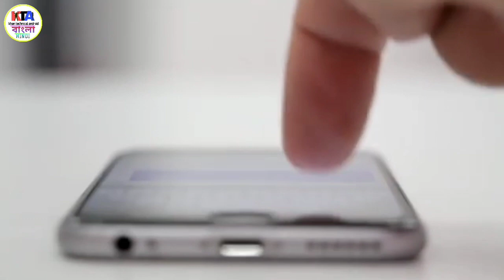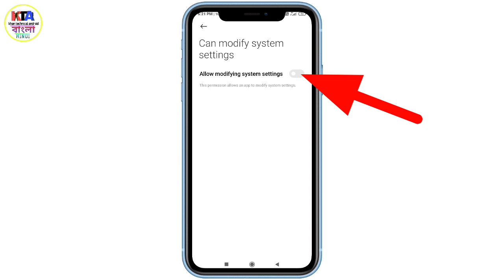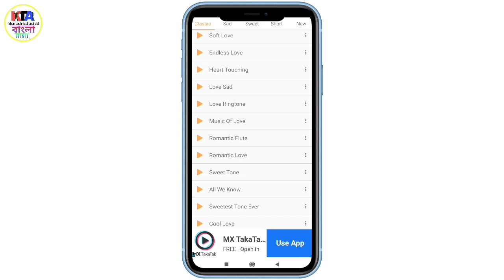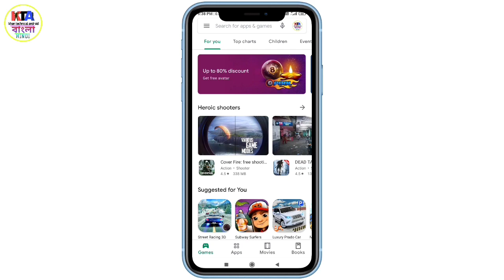আপনার ফোনে এই রিংটোন বাজালে সবাই হা করে শুনবে আর জ্বলবে | Amazing Romantic Ringtone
Guys Ajker Video ti dekar por Amazing Ringtone nijer phone a set kore rakte parben & ringtone gulo bondura dekle obak hobe & bolbe j apni ki babe set korechen apnar mobile a so video ti skip na kore puro dekun.